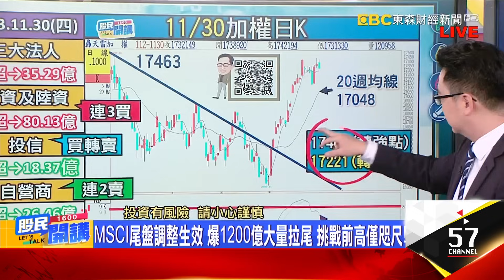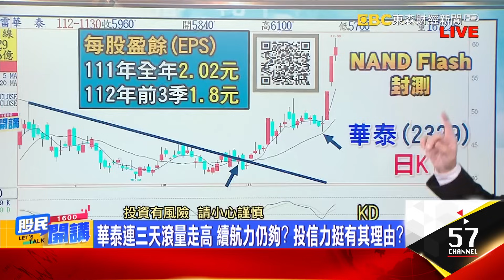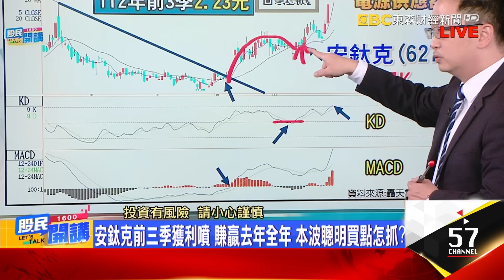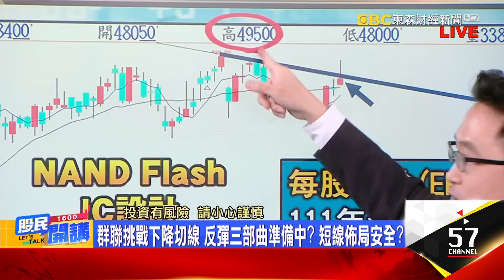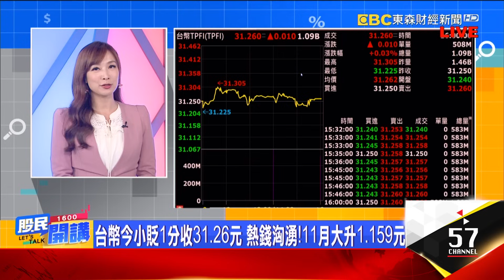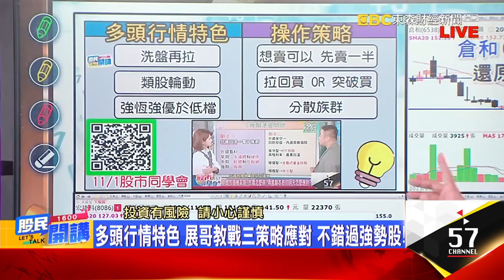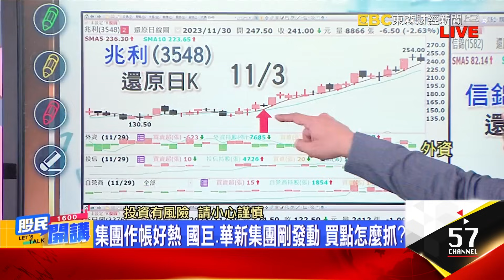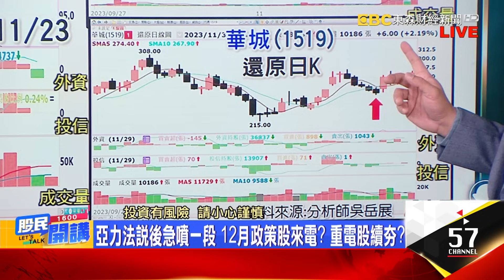外資月買超史上第一 12月股民更幸福?華泰.安鈦克有夠噴 簡單3招小白秒懂?12月教你三策略 別再錯過兆利第二?《股民開講》張家豪 吳岳展 20231130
來賓 張家豪 吳岳展

11月瘋台股 月線飆1500點! 近"高"情怯 12月劍指萬八?
MSCI尾盤調整生效 爆1200億大量拉尾 挑戰前高僅咫尺!
11月資金瘋狗浪 個股輪動反彈三部曲 攻勢繼續進行中?
個股多方續航力 阿豪教戰三招秒懂! 找強勢股有效率!
華泰連三天滾量走高 續航力仍夠? 投信力挺有其理由?
安鈦克前三季獲利噴 賺贏去年全年 本波聰明買點怎抓?
群聯挑戰下降切線 反彈三部曲準備中? 短線佈局安全?
阿豪小提示:以股換股聚焦操作 大內高手鎖定股追蹤!

台股11月狂飆 擠進前十大單月漲點紀錄 多頭延續?
多頭行情特色 展哥教戰三策略應對 不錯過強勢股!
兆利.信錦 11月45度角度上攻 強勢股該怎麼勇敢追?
集團作帳好熱 國巨.華新集團剛發動 買點怎麼抓?
亞力法說後急噴一段 12月政策股來電? 重電股續夯?
展哥小提示:抓強勢股有心法 成功沒有奇蹟只有累積